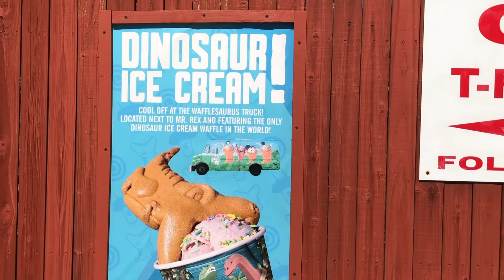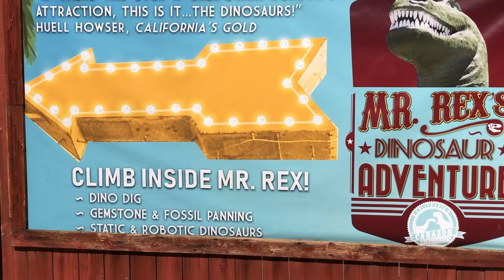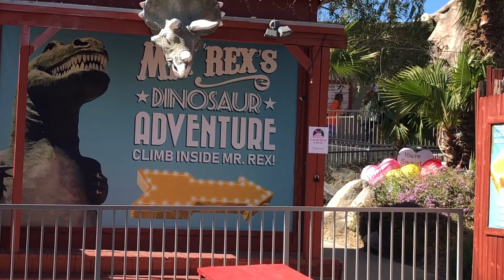World’s Biggest Dinosaur,Cabazon,CA MORONGO.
World’s Biggest Dinosaur
Cabazon Dinosaurs, outdoor trail and gift stores are OPEN! The Cabazon Dinosaurs have long been regarded as one of the most iconic roadside attractions. Featured in cult classics such as Pee Wee Herman’s Big Adventure and The Wizard, the dinosaurs have staked their place in pop culture.

Cabazon Dinosaurs. es una de las atracciones mas populares de el area de San Bernardino, cerca de Los Angeles,California. por el Freeway 10 east. a los Chicos les encanta.